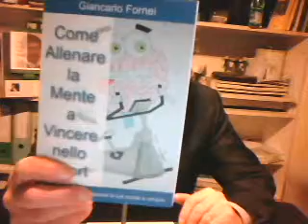Le pillole motivazionali di Giancarlo Fornei: "TU puoi scegliere"!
- in questo video, il coach motivazionale Giancarlo Fornei, conosciuto in rete come "Il Coach delle Donne", ti invita ad evitare di sprecare il tuo grande potere di scelta. Scegli e deciti cosa fare della TUA vita, prima che lo farà qualcun altro per te...